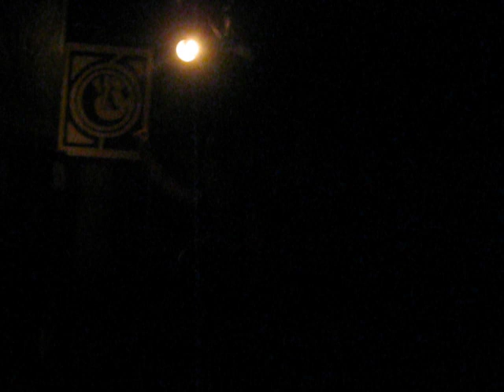Morbid Creation - ...Alchemist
8. april 2017, MKNŽ Ilirska Bistrica